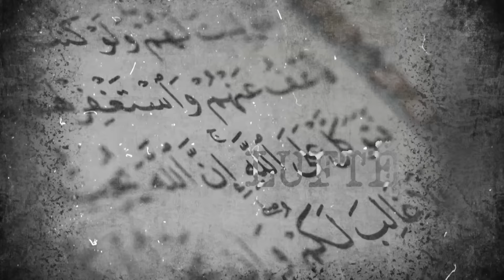Pse iu ndërrua emri nga Gadishulli Ilirik në Ballkanik?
Një shkrim nga historiani zviceran Aleksandre Lambert mbi padrejtsitë e bëra ndaj shqiptarëve